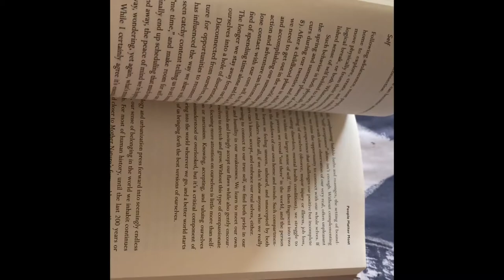BEHIND THE SCENES!! How I get my pictures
alex_alfaro__

alexalfaro187